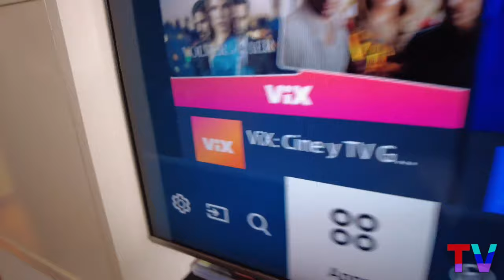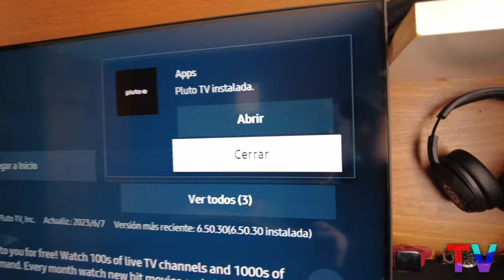PLUTO TV PARA SMART TV: COMO BAJAR, INSTALAR Y ACTIVAR!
PLUTO TV PARA SMART TV: COMO ACTIVAR E INSTALAR GUIA COMPLETA!

como instalar pluto tv para smart tv

Si estás buscando una guía completa para activar e instalar Pluto TV en tu Smart TV, estás en el lugar correcto. En este artículo, te proporcionaremos todos los detalles necesarios para que puedas disfrutar de la increíble experiencia de streaming de Pluto TV en tu televisor inteligente. Desde los pasos para activar la plataforma en tu dispositivo hasta las instrucciones detalladas sobre cómo instalar la aplicación, aquí encontrarás todo lo que necesitas saber para sacar el máximo provecho de Pluto TV en tu Smart TV.

Pluto TV, el popular servicio de transmisión de contenido en línea, ofrece una amplia gama de canales y programas de televisión gratuitos, y con su disponibilidad en Smart TVs, puedes acceder a una variedad aún más amplia de entretenimiento desde la comodidad de tu hogar. Para comenzar a disfrutar de esta emocionante plataforma, es fundamental seguir algunos pasos clave.

En primer lugar, te guiaremos a través del proceso de activación de Pluto TV en tu Smart TV. Esto implica asegurarte de que tu televisor inteligente sea compatible con la plataforma y tener una cuenta de Pluto TV configurada. También te proporcionaremos consejos útiles para solucionar cualquier problema que puedas encontrar durante la activación.

Una vez que hayas activado Pluto TV en tu Smart TV, te mostraremos cómo instalar la aplicación de manera sencilla y rápida. Desde acceder a la tienda de aplicaciones de tu Smart TV hasta buscar Pluto TV y descargarla, te ofreceremos una guía paso a paso para que puedas tener la aplicación instalada en poco tiempo.

0:00 Introducción
0:09 como encontrar la aplicacion
0:49 como descargar
1:10 recomendación
1:27 app por dentro